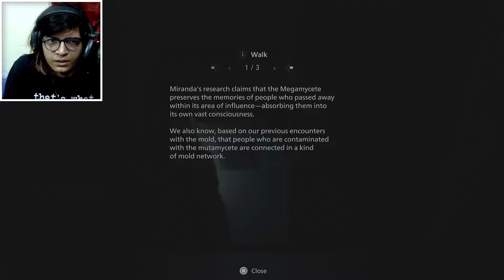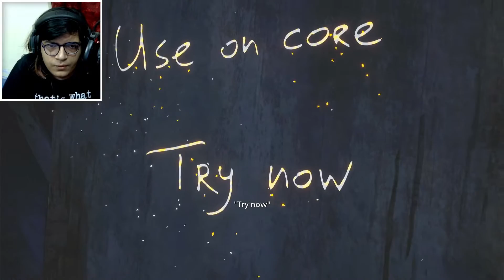HER POWERS ARE SO COOL - RE Village: Shadows of Rose #1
I apologize for the game audio being so low in this video.

Hii! I'm a 16 year old guy from india, who enjoys playing games! I record them and post them on youtube because its fun, its just a hobby, my videos probably aren't entertaining to anyone, especially because I struggle with speaking clearly, but I will keep making them as long as I find it fun.

My setup:
Console:
PS5
Nintendo Switch

PC:
Ryzen 5 PRO 4650G (CPU)
Gigabyte B550 Gaming X V2 (MOTHERBOARD)
RTX 2060 (GPU)
16 GB Ram (8 x 2)

Monitors:
Acer Nitro VG280K 28 Inch UHD 4K (3840 X 2160) IPS Gaming Monitor (Main)
Samsung 24" C24F390 Curved LED Monitor 1920 x 1080 (Secondary) (Not in use currently)

Mic stand:
Bulfyss Professional Recording Microphone Stand Suspension Scissor Arm For Dynamic and Condenser Mic (Black)

Pop filter:
Maono AU-B00 Pop Filter

Webcam:
Logitech C270 Digital HD Webcam

Headphones:
Boat Bassheads 900 On Ear Wired Headphones (Carbon Black)
Boat Rockerz 550 Over Ear Bluetooth Headphones (Black)

Keyboard:
Redragon K551 Vara LED Backlit Mechanical Gaming Keyboard (Black)

Mouse:
Redragon Phaser M609 Wired USB Gaming Mouse 3200 DPI/LED Lighting (Black) Phaser M609 Wired USB Gaming Mouse 3200 DPI/LED Lighting (Black)

Video capture card:
PiBOX India Braided Tough

Recording software:
OBS